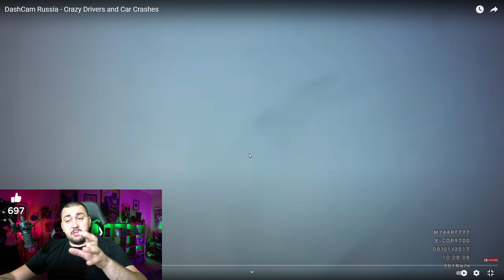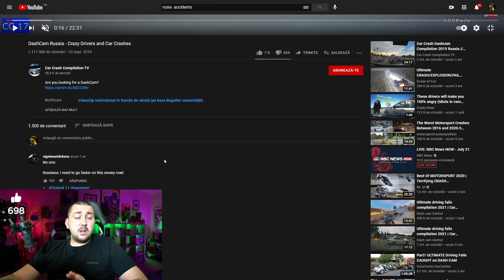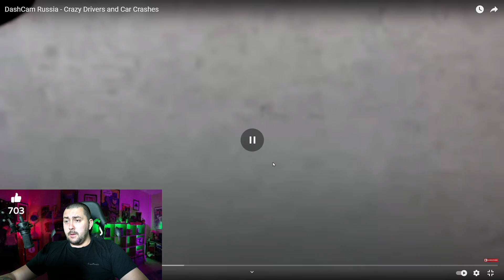REGELE SOFERILOR Reactioneaza la ACCIDENTE ❌ep11❌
🙌👉 MULTUMESC FRUMOS.

Salut,

Va rog  sa nu  instigati  la  ura in  rubrica comentari.